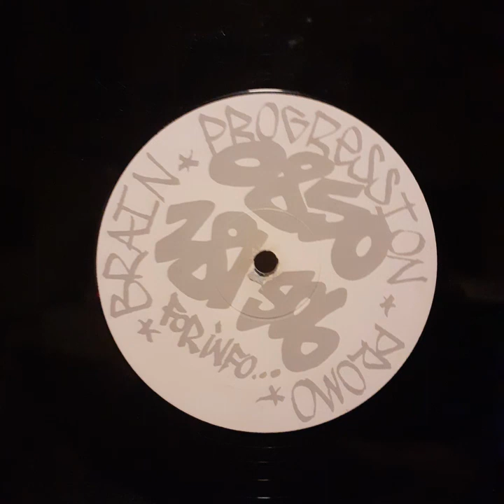Swift + Zinc - Deep Feelings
Recorded from vinyl.